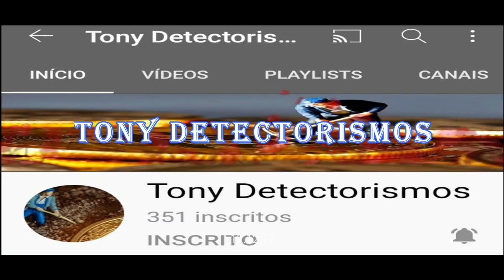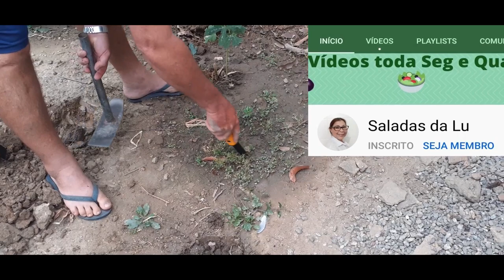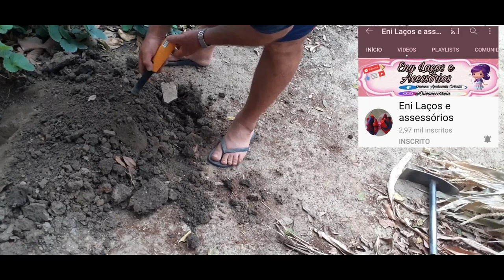HOMENAGEM A TODOS DETECTORISTAS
HOMENAGEM A TODOS DETECTORISTAS (MARCELO SILVA PESCA)